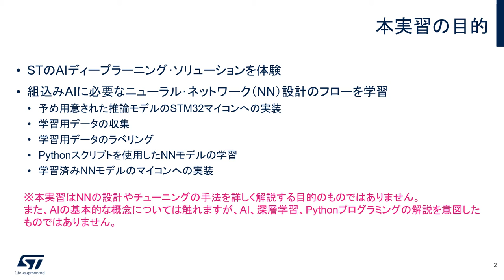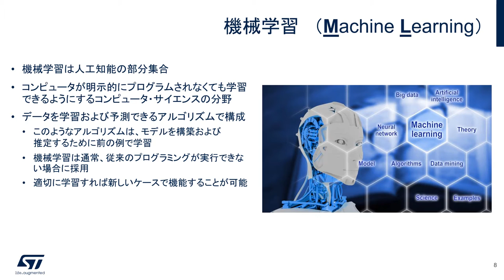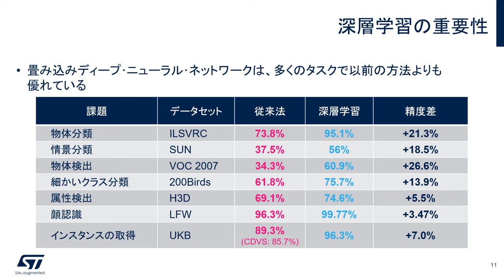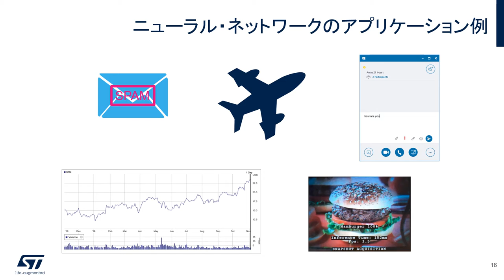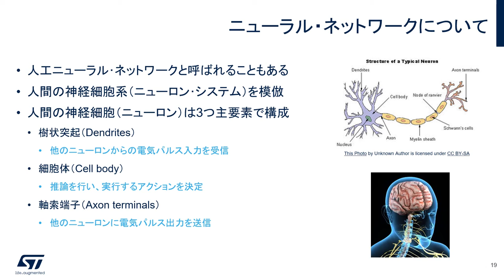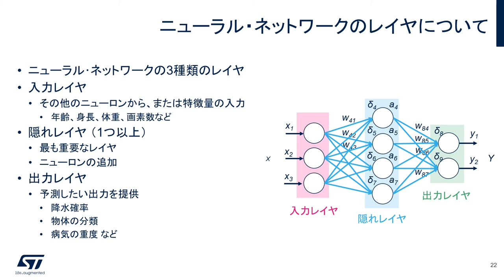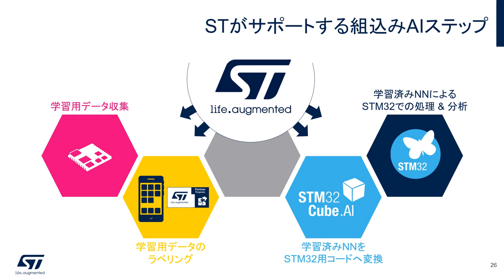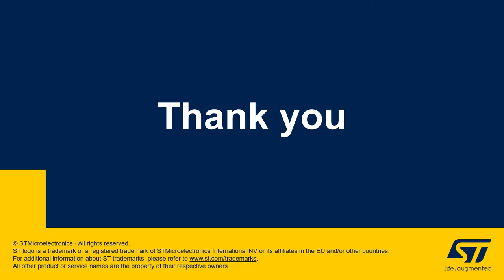STM32マイコン体験実習（組込みAI編） – AI解説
組込みAIの基礎から、AIの学習用データの収集、STM32マイコンへの推論モデルの実装まで、組込みAIの実現に必要な一連の開発フローを学習できる実現ビデオです。このビデオでは、AIの基礎および組込みAIの概要を解説し、組込みAIを実現するためのフローについて説明します。

このSTM32マイコン体験実習（組込みAI編）は8つのパートに分かれています。以下の順番でご覧いただくと、より体系的に学習していただくことができます。